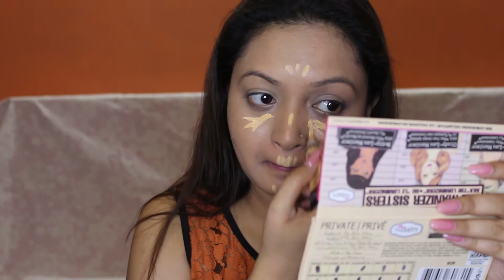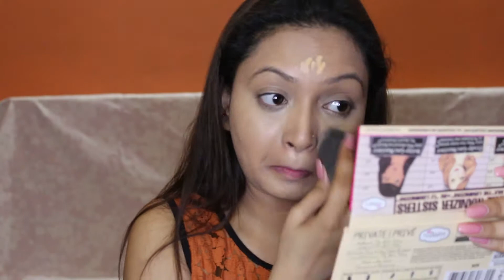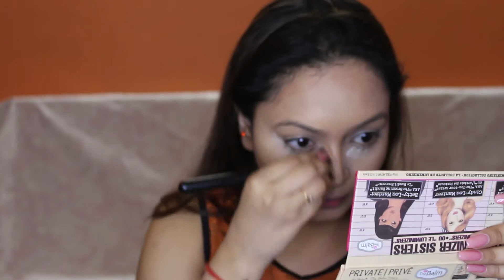Orange and Brown smokey eyes | Makeup Tutorial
Hi Friends,

Today I am doing an orange and brown smokey eye tutorial. You can wear this look in day or at night time.

PRODUCTS

Colourbar Primer
Colourbar Foundation
Inglot Concealer
L.A Pro girl yellow highlighter
Loreal Mat Magique face powder
Maybelline Duo Stick highlight and contour
Morphe 35C eye shadow pallete from a instagram page makeup_store_ndia
Maybelline The Rock Nudes pallete
Sivana colours blush pallete
Nykaa eye liner
Maybelline colossal Kajal
maybelline mascara
Chambor Extreme Matte lip colour.

Kanika
xoxo